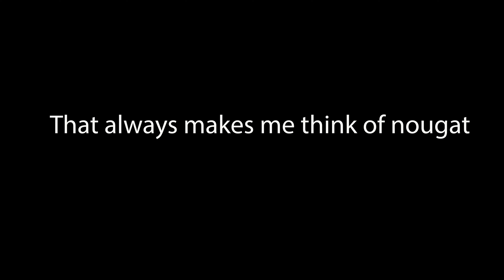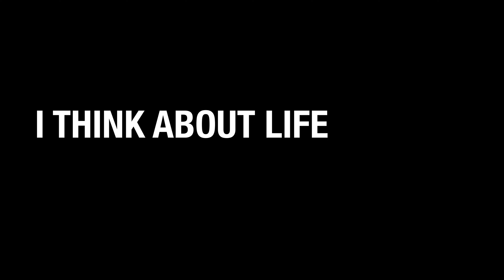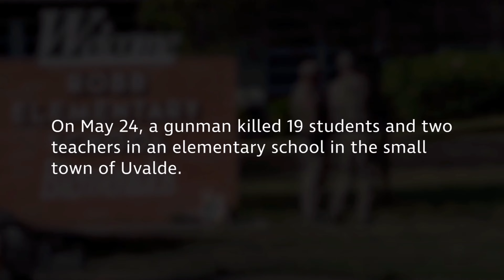Be Angry. Be Involved.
“If we take eternity to mean not infinite temporal duration but timelessness, then eternal life belongs to those who live in the present.”

― Ludwig Wittgenstein

I was brought up believing that eternal life was the goal - the thing after the now.  But, much of that view of the world leads to complacency.  It leads to people to thinking that the everything is somehow God's will - even the bad.  That is something I reject.  We have agency.  We shape our everyday.